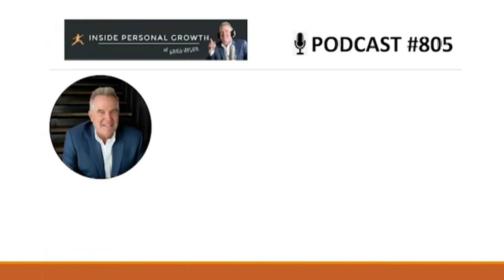Inside Personal Growth: Podcast 805: Original Politics with Glenn Aparicio Parry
In my interview with author and thought leader Glen Aparicio Parry the author or ” Original Politics-Making American Sacred Again”  It is with this end in mind that Original Politics was written for the purpose of helping to create a whole and scared America. To do this, it is necessary to piece together the forgotten fragments of history that are currently keeping the country divided. The most significant forgotten piece is the profound effect Native Americans had on the founding values of this nations.